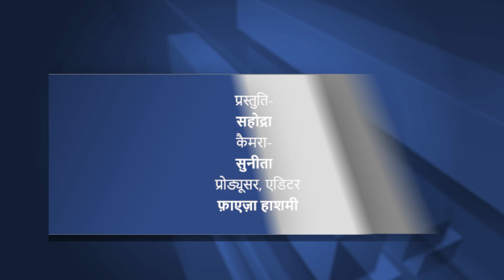लू से बचाएगा ये देसी नुस्खा | KhabarLahariya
दोस्तों देसी नुस्खा के इस एपिसोड में हम लेकर आये हैं एक ऐसी स्वादिष्ट डिश जो न केवल टेस्टी है बल्कि आपको इस गर्मी के मौसम में बीमार पड़ने से भी बचाएगी।
आज हम बना रहे हैं लौकी की बर्फी जिसे खाकर आप इस तपती गर्मी से खदु को बचा सकते हैं।

क्यूंकि लौकी की तासीर ठंडी होती है इसलिए जब जब आप धूप  लौटें  खा लें इससे आपको लू लगने के चान्सेस और कम हो जाएंगे।